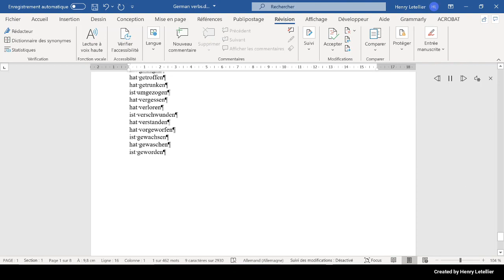hat getroffen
This is the Microsoft Hedda voice that is reading the word hat getroffen